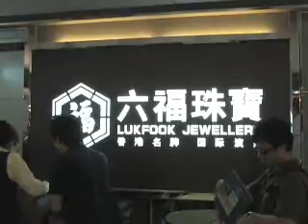2008年中国(广州)国际黄金珠宝玉石展览会.wmv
2008年中国(广州)国际黄金珠宝玉石展览会